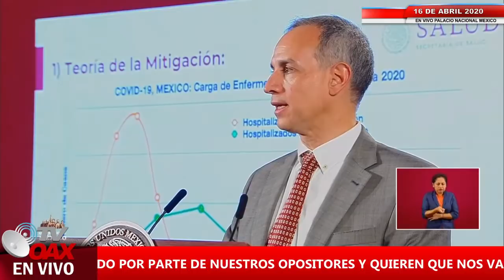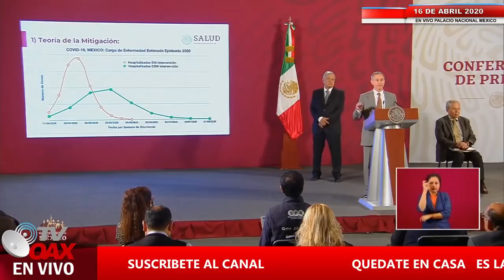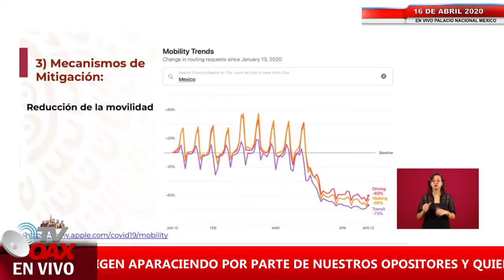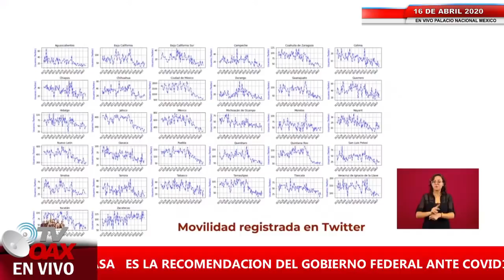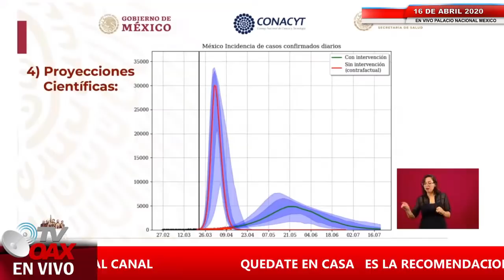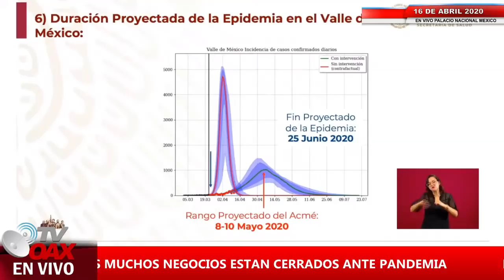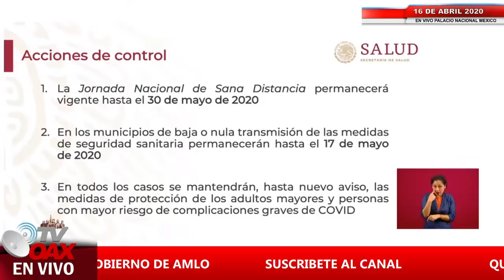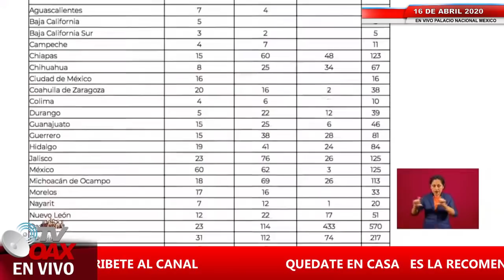Ya tenemos fecha para levantar la Cuarentena en Mexico ante Covid19.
LA SECRETARIA DE SALUD INFORMO EN ESTE 16 DE ABIRL DEL 2020 LAS FECHAS PARA REGRESAR A LA NORMALIDAD EN MEXICO ANTE PANDEMIA QUE INVADE TODO EL MUNDO.